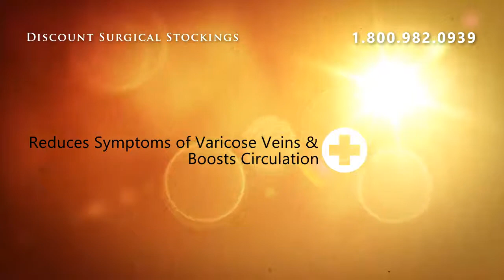Sheer Support Thigh-Hi w/Lace Top X-Firm 20-30 Compression -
Our Sheer line is for the woman who desires extra support without sacrificing comfort and great looks.The Absolute Sheer line is so stylish it is hard to believe thay are high compression stockings..Designed for chronic swelling of the ankle, moderate to severe levels of varicose veins and leg disorders.Features: ** Lace silicone Border to keep stockings up without garter or glue ** Closed Toe with reinforced toe and heel ** Great Comfort** Semi-transparent spandex lycra material.** Fashionable sheer look and feel** 20-30 mmHg CompressionFiber Content: 80% Nylon, 20% DuPont Lycra Spandex   Absolute Support is our private line of High Quality Compression at Value pricing!    All products are designed and engineered with your comfort in mind.  Absolute support delivers physician-prescribed elastic compression therapy guaranteed.  Just like the big name obrandso, we take 4-6 compression measurements at precise intervals between the ankle and end of garment.  Multiple measurements guarantee our garments are comfortable and deliver an accurate distribution of the pressure gradient. Satisfaction Guaranteed!

Sheer Support Thigh-Hi w/Lace Top X-Firm 20-30 Compression - Nude ** Size Medium